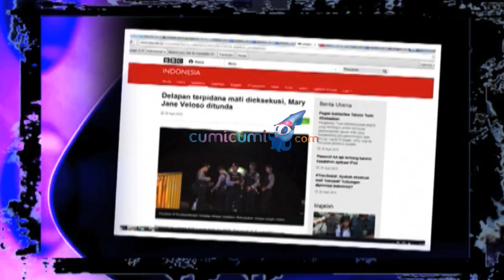Highlight - Intens 30 April 2015